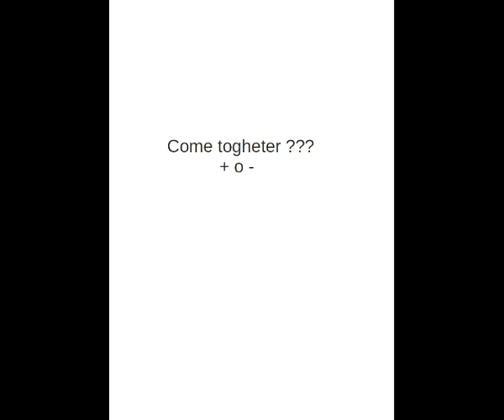jam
come togheter  stefano marazzi drums, egidio marchitelli guitar,stefano lenci piano ,stefano alagi bass